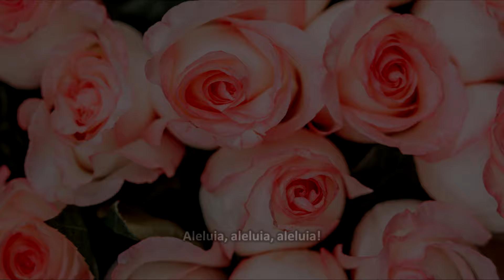Aleluia, eu te bendigo ó Pai - Missa de Santa Teresinha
Aleluia, eu te bendigo ó Pai - Ir. Miria Kolling
Aclamação ao Evangelho para a Missa em louvor a Santa Teresinha na Paróquia Santa Teresinha do Menino Jesus de Higienópolis

A música "Aleluia, eu te bendigo, ó Pai" é o canto de aclamação ao Evangelho da missa 'Serei o Amor' composta pela irmã Míria Therezinha Kolling para as celebrações em honra de Santa Teresinha do Menino Jesus e da Sagrada Face. Segundo Pio XI, que canonizou Santa Teresinha em 1925, ela é a maior santa dos tempos modernos, dado seu "jeito prático e simples de abordar a vida espiritual". Seus ensinamentos, principalmente a autobiografia "A História de uma Alma", se difundiram rapidamente, despertando a devoção em católicos do mundo todo. São milhões os devotos da Santa das Rosas... Nesta música sacra católica, usada como canto de aclamação da novena e da Festa de Santa Teresinha ou durante a benção das rosas, vemos alguns aspectos do carisma de Santa Teresinha, principalmente, da sua simplicidade. Praticamente, pode ser considerado o hino de Santa Terezinha.

❤️Letra da música "Passarei o meu céu":
Eu Te bendigo, ó Pai,
Que escondeste os mistérios do Reino
Aos sábios e entendidos,
E aos pequenos o amor revelaste !

Aleluia, eu te bendigo ó Pai - Aclamação ao Evangelho - 00:00
Aleluia, Aleluia, Aleluia! - 00:08
Músicas para missa de Santa Terezinha - 00:20
Bevilacqua Coral e Orquestra - Músicas para missa - 00:50

👉 Bevilacqua Coral e Orquestra
Orquestra e coral para casamentos, missas e eventos
Dirigido pelo maestro Renato Bevilacqua, o Coral e Orquestra “Bevilacqua” tem sua equipe formada por músicos altamente qualificados. Numa trajetória de mais de 25 anos, o empenho em capturar a essência dos mais variados temas musicais adequando-a à atmosfera de cada evento, despertar as mais sublimes emoções em pequenas e grandes plateias através da maestria na sua execução, aliados a um atendimento personalizado, se tornaram os diferenciais do Coral e Orquestra Bevilacqua. Especializados em músicas para casamento e missa, também realizamos serviço de música para eventos corporativos e sociais, sempre prezando pela qualidade e personalização.